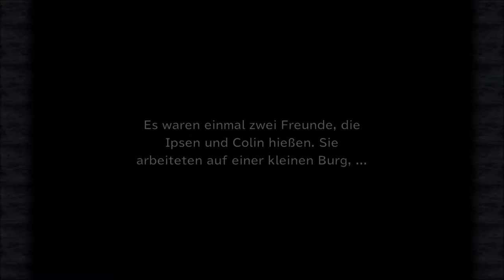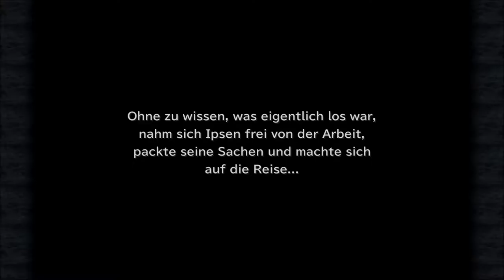Final Fantasy 9 # 057 - Mahagon, unser neues Teammitglied - Let´s Play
Vom Verbrecher zum Verbündeten... das Leben kann schon seltsam sein, aber mit Mahagon haben wir einen starken Kämpfer an unserer Seite. Nun machen wir uns abermals zu Iifars Baum auf um Kuja das Handwerk zu legen. XD

Jeden Samstag, ab 19:00 Uhr, auf Twitch:

Risen
gekauft auf Steam